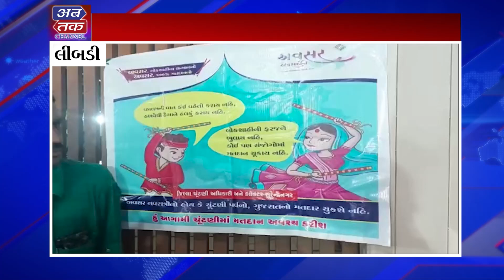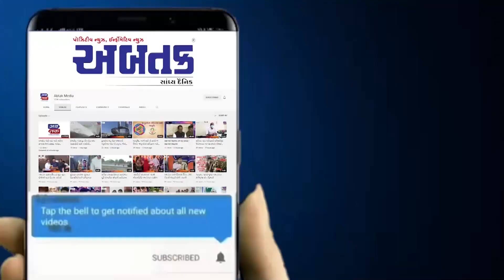લીંબડી ; નવરાત્રીના માહોલ વચ્ચે વાગ્યા વિધાનસભાની ચુંટણી પડઘમ